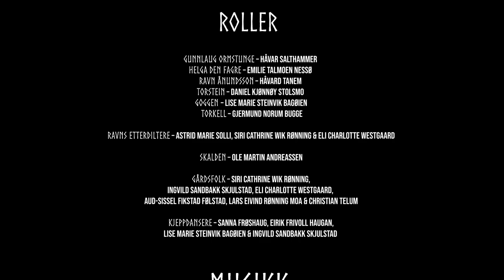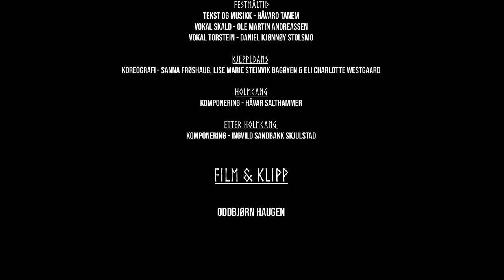Sagaen om Gunnlaug Ormstunge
Eksamensoppgave i konsertproduksjon våren 2020, produsert av 3. år Faglærerer i musikk ved Nord Universitet Levanger.

Filmet og redigert av Oddbjørn Haugen